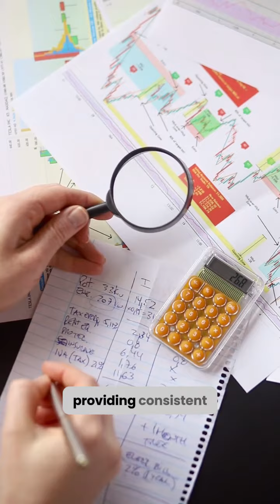Forge ahead on your journey to financial independence.